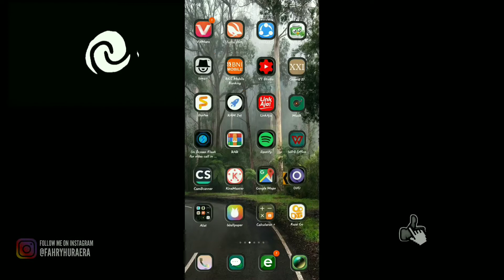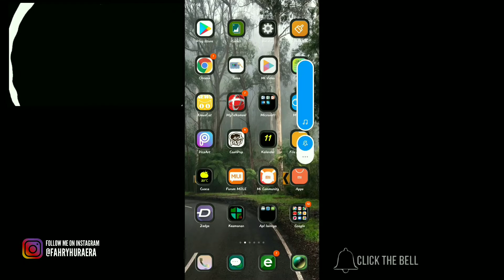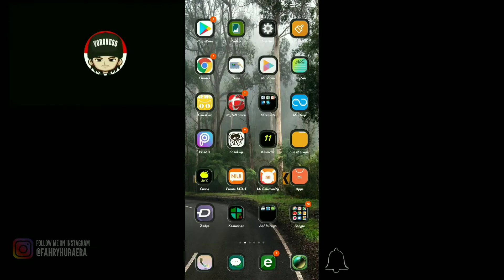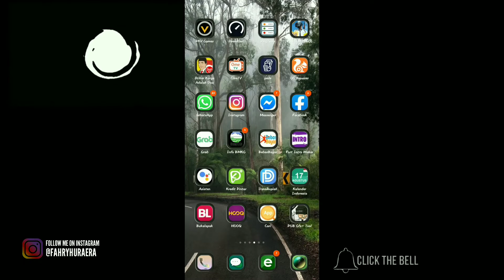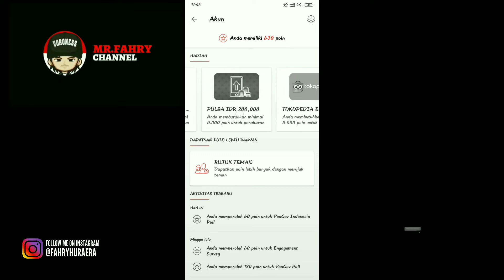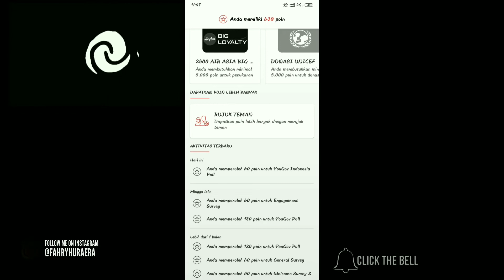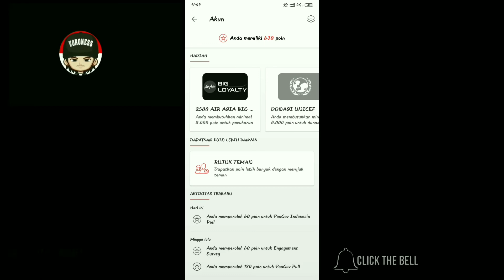Dengan Aplikasi Ini Kalian Dapat Pulsa Rp 200.000 dan Bonus Paypal Rp 200.000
Video ini di buat bertujuan untuk Berbagi ilmu dan saling belajar. Video ini menjelaskan tentang aplikas YouGov dimana aplikasi ini dapat menghasilkan uang melalui akun paypal dan Pulsa sebesar 200.000 Semoga dapat bermanfaat. Terimakasih

Kata Kunci : Dengan Aplikasi Ini Kalian Dapat Pulsa Rp 200.000 dan Bonus Paypal Rp 200.000